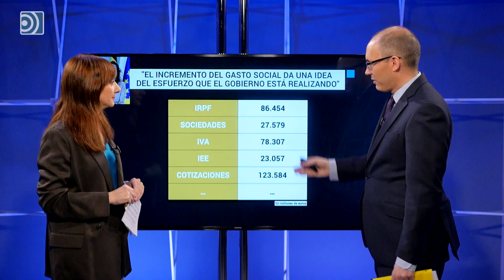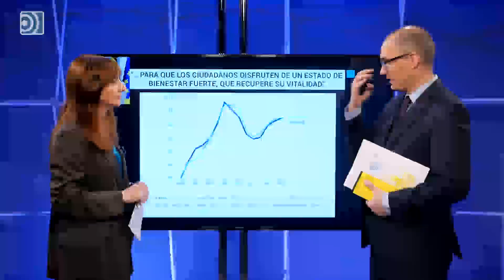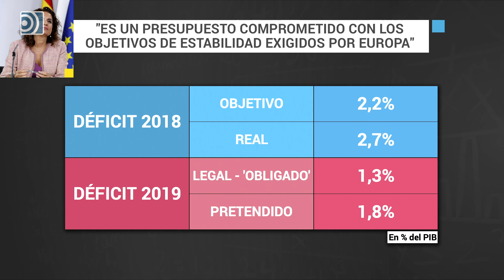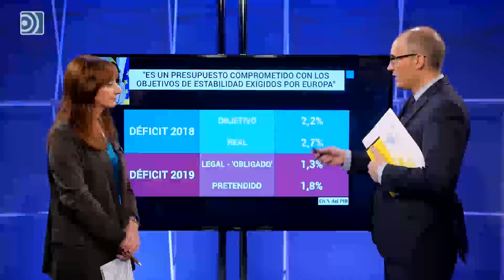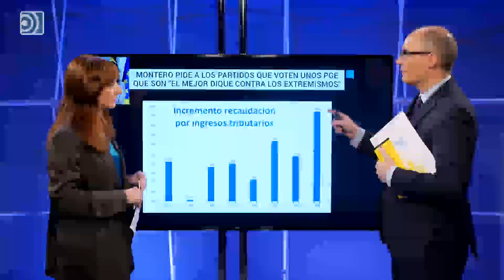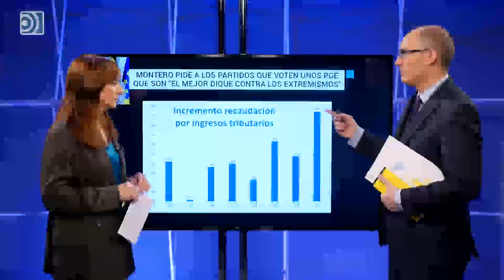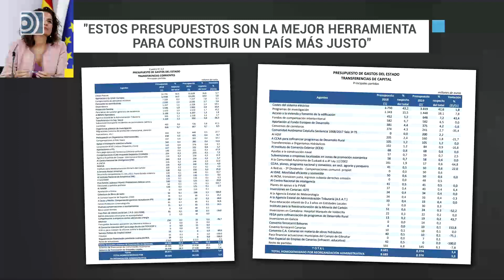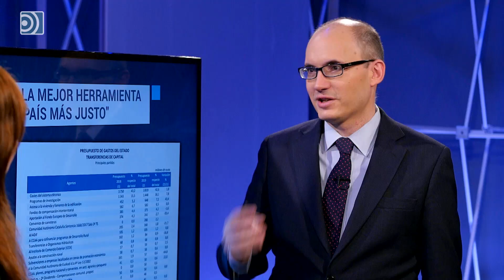La cara B de los PGE-2019: del dicho de Montero al hecho del contribuyente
Richart y Soriano analizan los PGE desde una perspectiva diferente: las cuentas públicas (y el lenguaje político sobre las mismas) al descubierto.